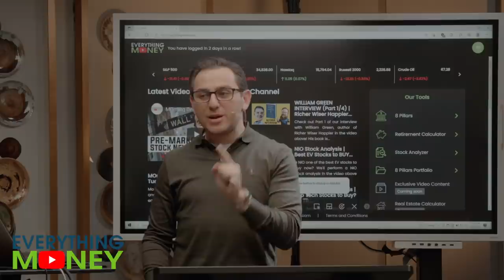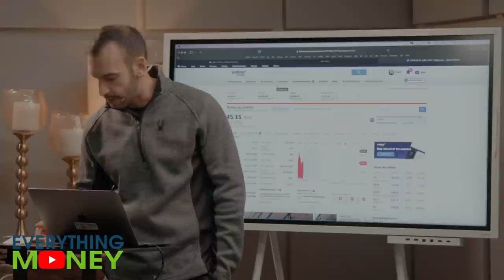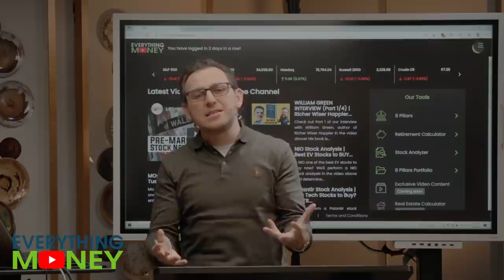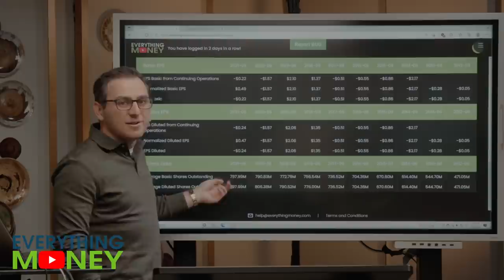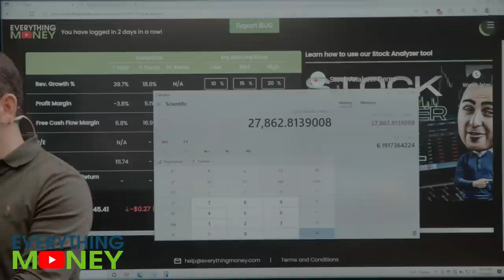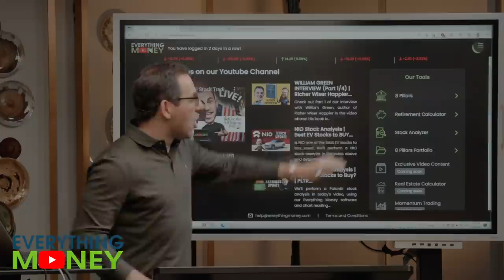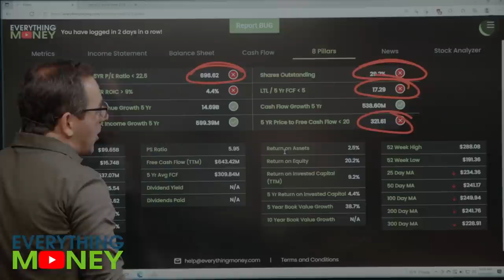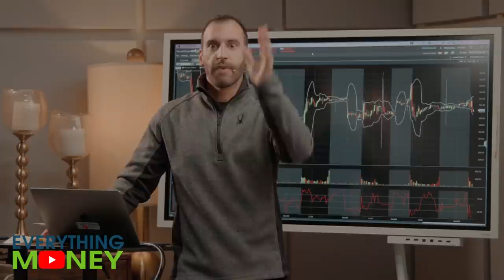Jack Dorsey Resignation Impact | Twtr stock & Square Stocks | Everything Money Financial Education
Jack Dorsey steps down from both Twitter & Square!  How will this impact the companies and stock prices?!? In this video, we'll perform a TWTR stock & Square stock analysis using our Everything Money 8 Pillars, Stock Fundamental Analysis, chart reading strategies, and Stock Analyzer Tool to determine whether or not they are a buy for value investing or trading.

0:00 Intro
0:49 Jack Dorsey Resignation Pros & Cons
8:29 8 Pillars for Twitter Stock
13:24 Stock Analyzer tool for Twitter
16:50 Join Our Software!
18:20 Trading of Twitter Stock
19:22 8 Pillars for Square Stock
23:14 Trading of Square Stock

Everything Money = Disciplined Financial Education that will help you in all asset facets of life: stocks, real estate, and business. Welcome to the Everything Money channel. Paul, Mo, & Seth bring you expert analysis on stocks, real estate investments, and business growth.
Learn from us how to study companies to invest in and fire your financial planner by using our software. No fluff, no gimmicks, no bullsh*t... just careful, calculated investment strategies. Let's grow your wealth together!

Richer, Wiser, Happier - William Green
The Intelligent Investor - Benjamin Graham
One Up On Wall Street - Peter Lynch
Beating The Street - Peter Lynch
The Complete TurtleTrader: Michael Covel
Video editing by The Tweaky Tales